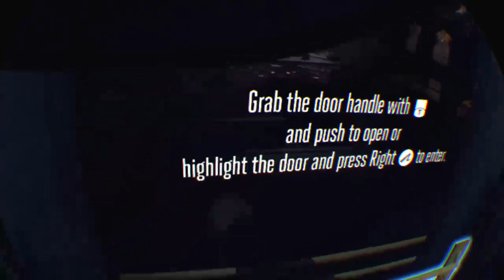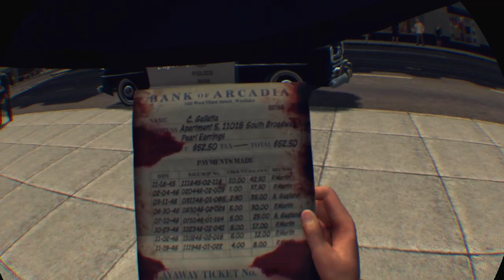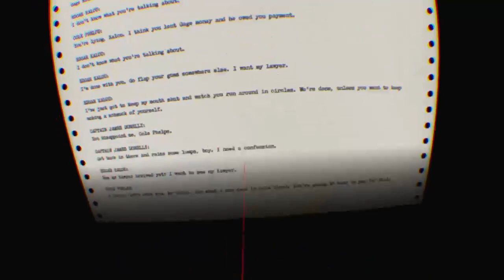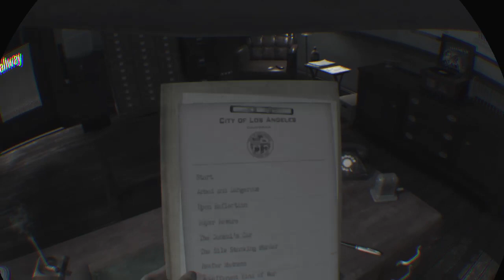Jerome allen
Tooth